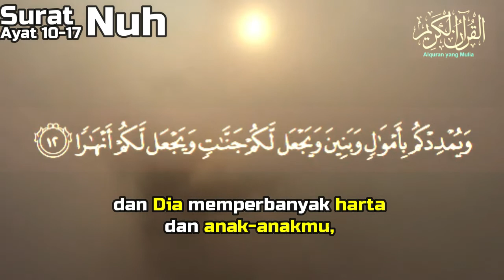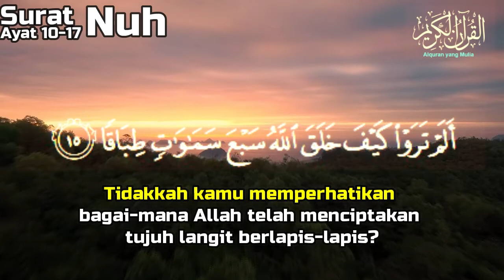Murottal Al Quran Surat Nuh Aya 10-17 Terjemahan Indonesia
Murottal Al Quran  Surat Nuh Aya 10-17